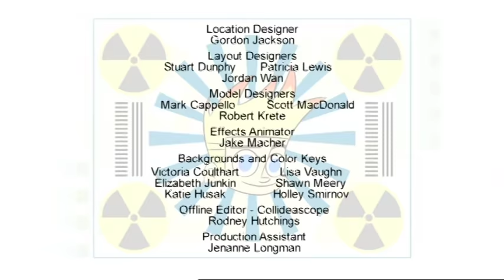Johnny'mon // Bathtime for Johnny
Johnny loves his Mini’mons! – the toon, the video games and his stuffed plushies. // Johnny won’t take a bath, and he’s really starting to smell. Even Dukey thinks he smells.